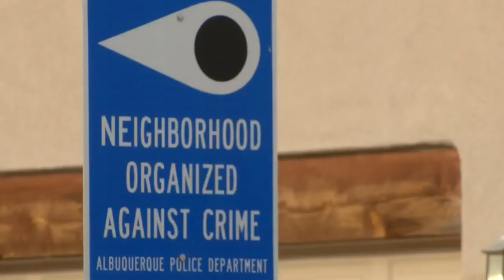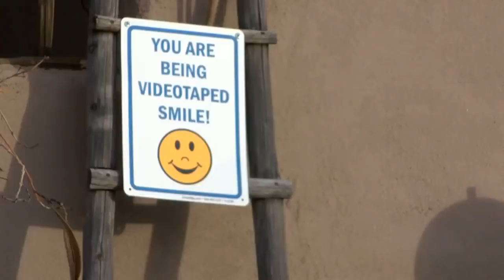West side crook caught on camera checking door mats for keys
Surveillance videos capture an Albuquerque criminal in the act, searching every single door step in one neighborhood and what he was after makes residents very uneasy. - Source